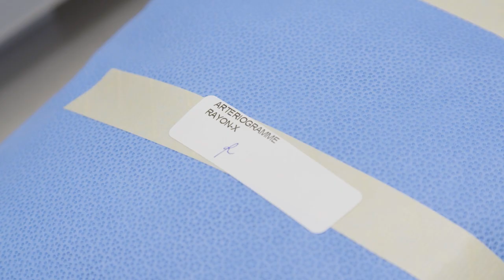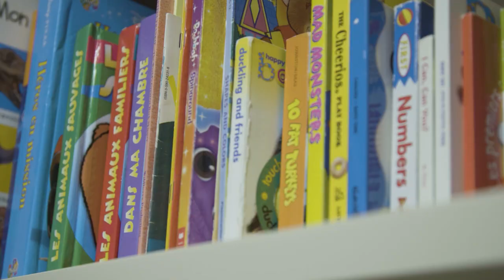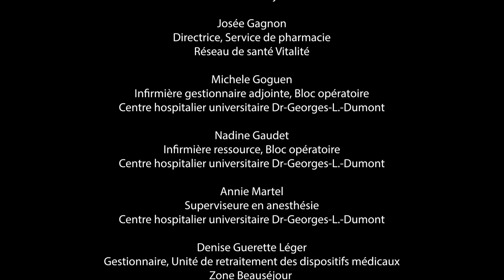Ouverture virtuelle de l’agrandissement du Centre hospitalier universitaire Dr-Georges-L.-Dumont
C’est avec grande fierté que nous vous invitons à la cérémonie d’ouverture officielle virtuelle des nouvelles installations de l’agrandissement du Centre hospitalier universitaire Dr-Georges-L.-Dumont. En raison des contraintes sanitaires liées à la pandémie de la COVID-19, nous vous proposons de faire une tournée virtuelle des nouvelles installations qui sont en opération depuis déjà quelques semaines.